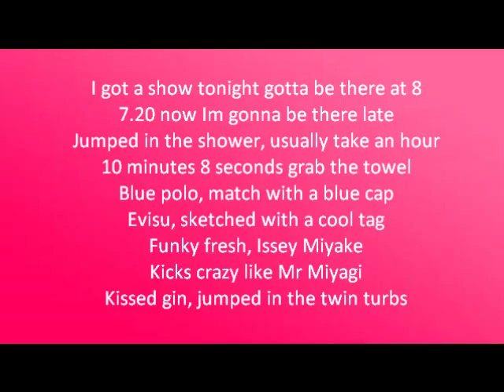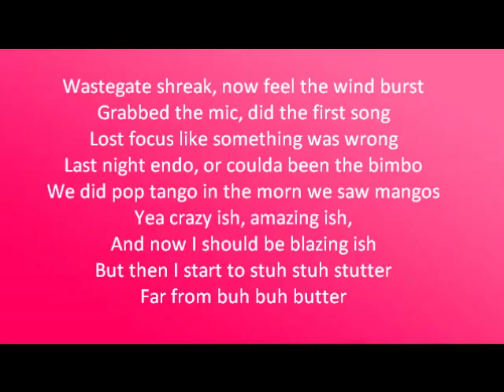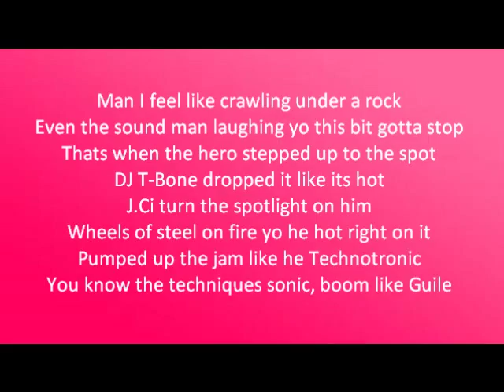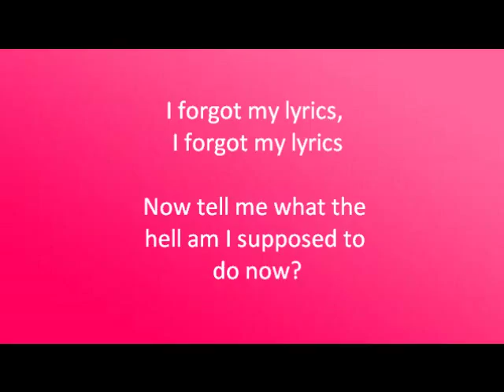Too Phat - Forgot My Lyrics